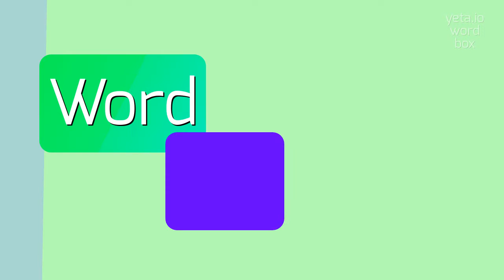How to say "lecture's"! (High Quality Voices)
Watch in this video how to say and pronounce "lecture's"!